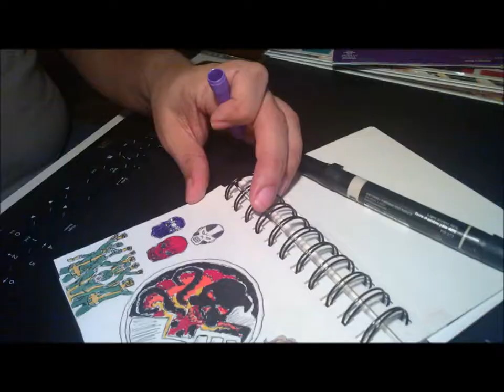Agents of Shield drawing in time lapse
Agents of shield time lapse drawing. leave a request in the comments below of what you would like me to draw next.